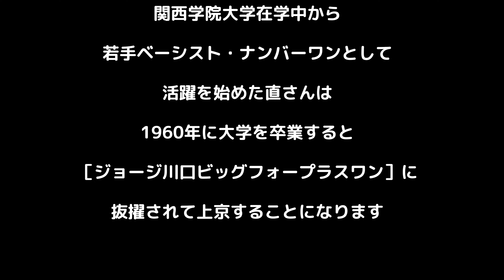ジャズ千一夜［第30夜］宮本直介ジャズライフ ❶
関西ジャズの重鎮！ベーシストの宮本直介さんのジャズライフ［第１回］
ゲスト：田中ヒロシ（ドラマー）
進行　：上場正俊　（ドラマー）

直さん（宮本直介）は、関西学院大学在学中から演奏活動を始めます。
第１回は、ジャズを始めた頃のお話です。